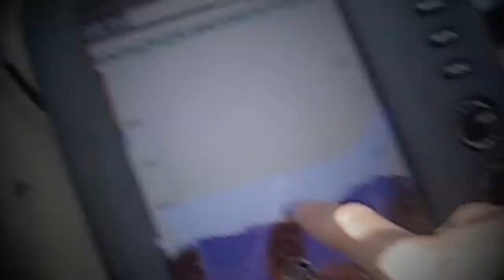Fishing Cape Cod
A video of fishing aboard Capt. Mike Brides 23' Seacraft off the waters of Cape Cod, MA